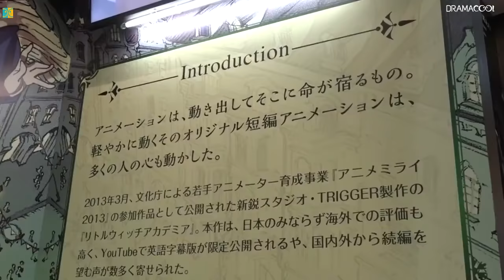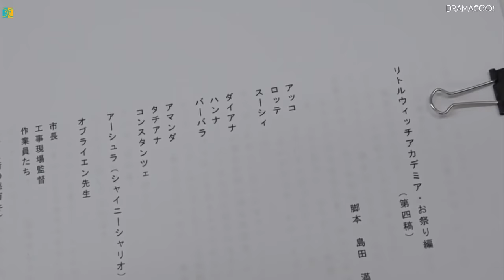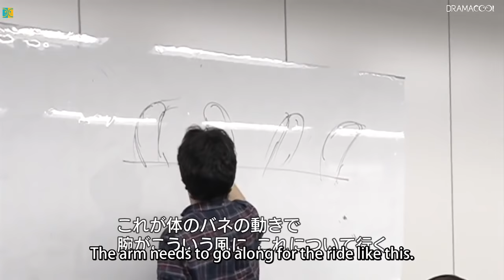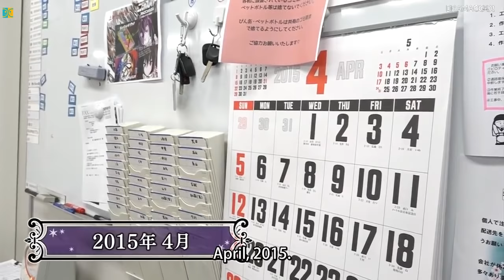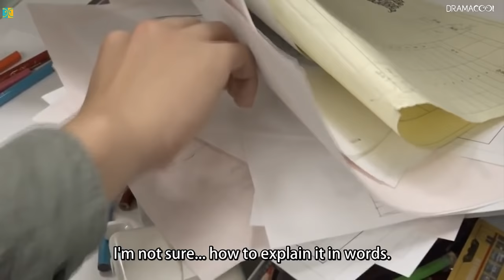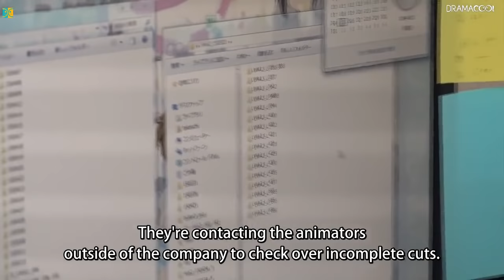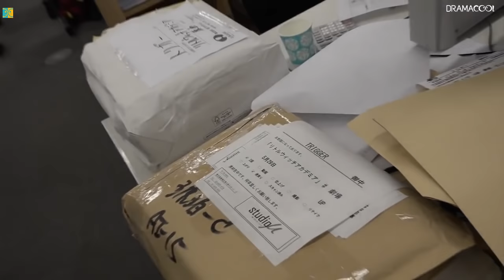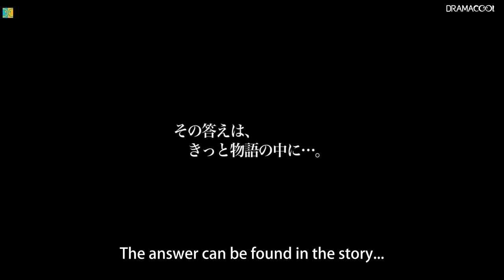The Making of Little Witch Academia: The Enchanted Parade (English Subbed) 【リトルウィッチアカデミアのドキュメンタリー 】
edit: And of course, this is about the "movie", not the 2017 TV series.

Taken from kshows.tv